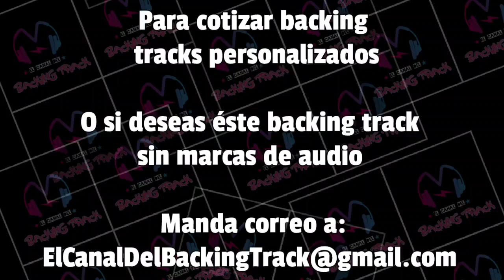Detrás de los cerros (Con voz) | Jaguares | Guitar Backing Track | Pista sin guitarra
Si deseas algun Backing Track en particular, deja tu sugerencia en la caja de comentarios.